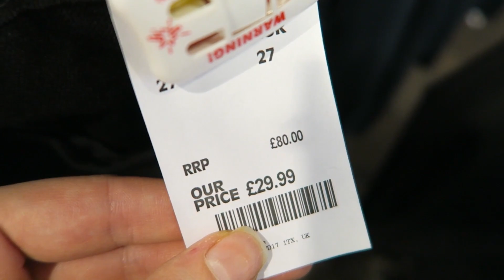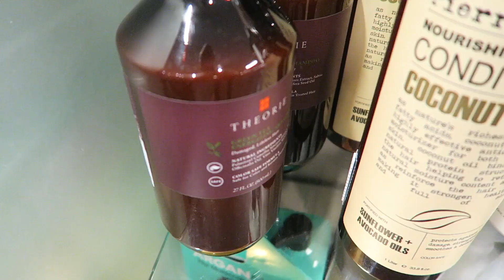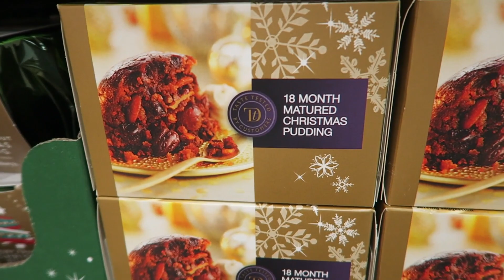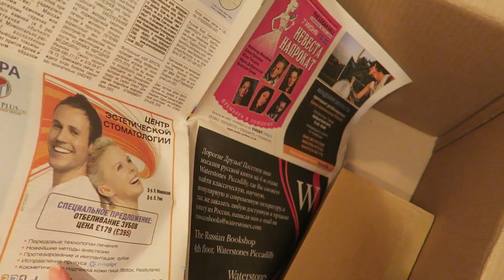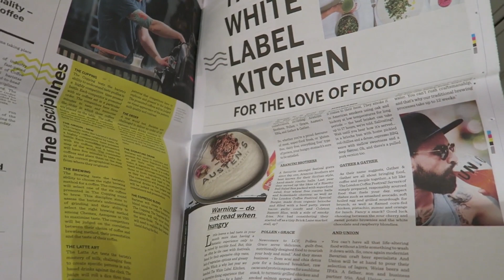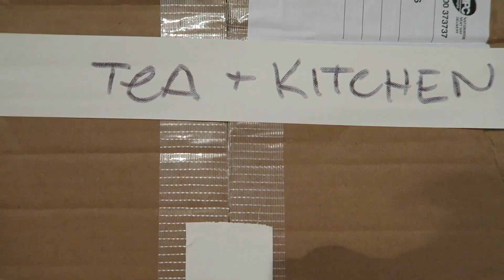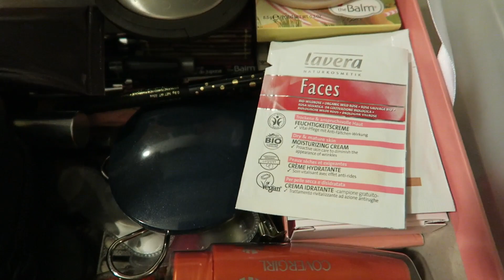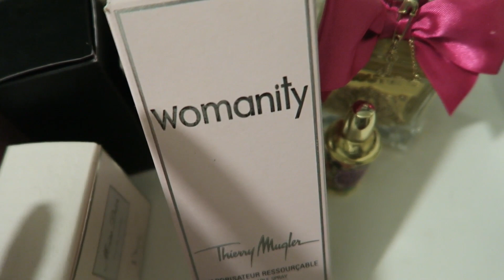ПЕРЕЕЗД ОТМЕНЯЕТСЯ? FAIL С КЛЮЧОМ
С Днем Рождения, @slav_k

Введите код SLAVABEAUTYTIPS на сайте pactcoffee.com и получите пачку любого кофе за £1! (только для UK)